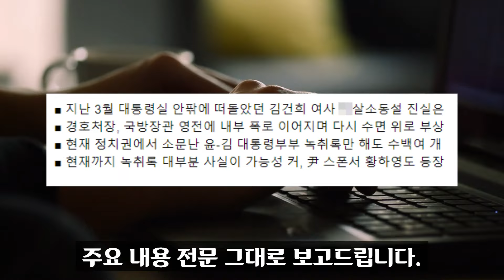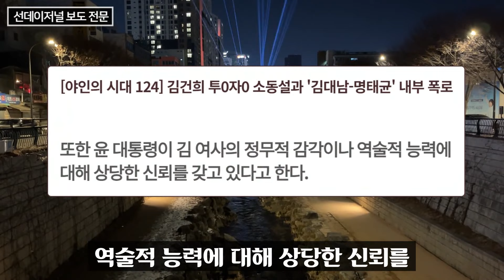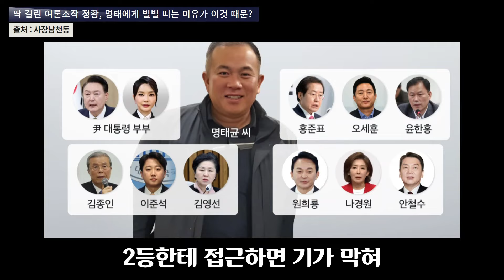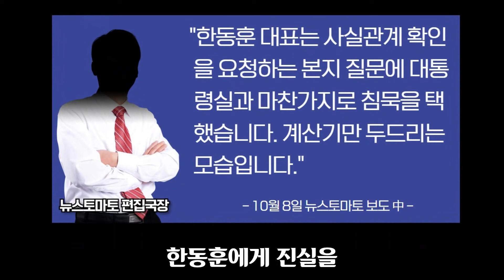윤석열 난리났다ㅋ "김건희의 00소동(?), 한동훈 때문에ㅠ".. 정보지글에 도는 흉흉한 소문;; 조중동이 손절치려는 게 이것 때문?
한남동 관저는 높이가 3층이니까 그럴 가능성은 없어 보이지만 이런 비슷한 소문이 실제 돌았던 것을 생각하면 김건희가 국정운영에 대한 스트레스가 극심한 것으로 보입니다. 그런데 왜? 영부인이 국정운영을 좌우하는 겁니까?